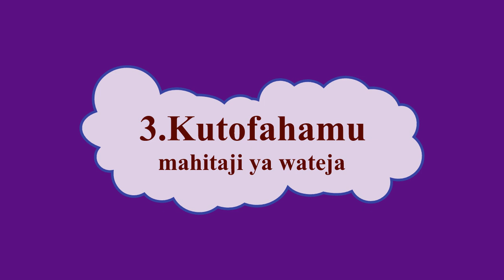Epuka makosa 12 unapo anzisha biashara ya stationery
Kuna baadhi ya wafanyabiashara wanafanya makosa mengi wakati wa kuanzisha biashara

Unapofanya makosa mengi wakati wa kuanzisha biashara ya stationery, matokeo yake ni biashara kuyumba na hata kufilisika

Video hii inaeleza jinsi ya kuepuka kufanya makosa 12 wakati wa kuanzisha biashara ya stationery

2. Tan Business Online School
4. Pata habari zaidi kupitia website yetu
5. Mitandao yetu ya kijamii: